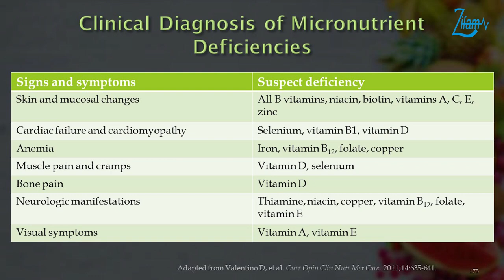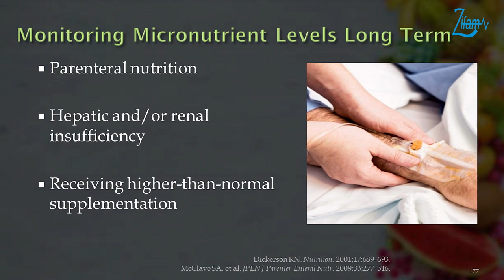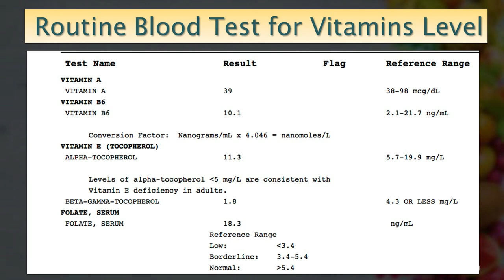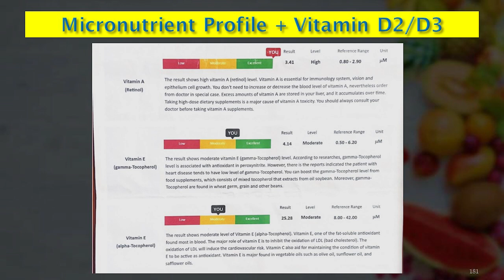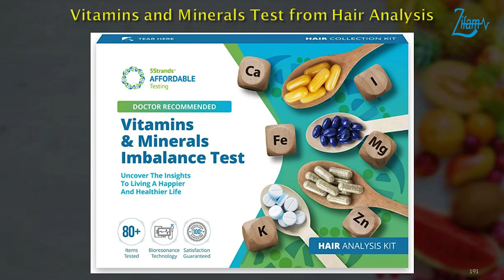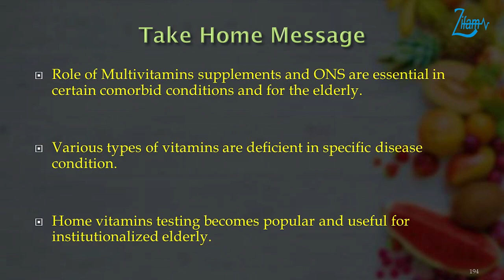📌Investigations of Vitamin Deficiencies by Prof. Min Zaw Oo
📌Supported by Supravit